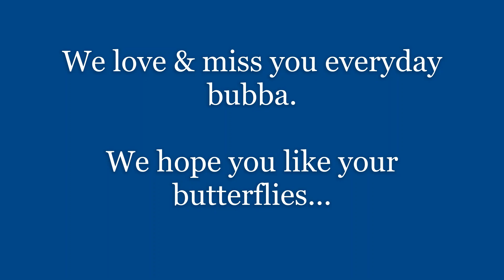HBD Lukie #2!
Happy Birthday to our dear sweet Lucas...It's been exactly 2 years since the first time we held you in our arms, and exactly 5 months since the last time. We miss you every day and we hope you are having a wonderful birthday...We love you. Love, Your mom, dad, Ruthie, & Benny

**We do not own the rights to this music, but I'm sorry, it was too beautiful not to share, so thank you to @Trey Mclaughlin , Jamal Moore @SINGJAMALSING, & Arthur Chapman @ARTOFLOVEEEE, and of course @Lin-Manual Miranda